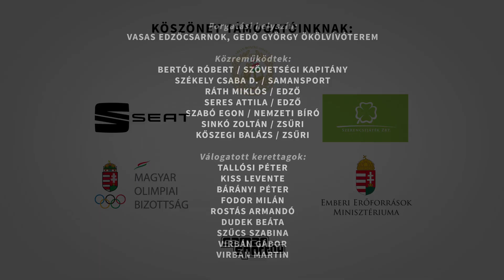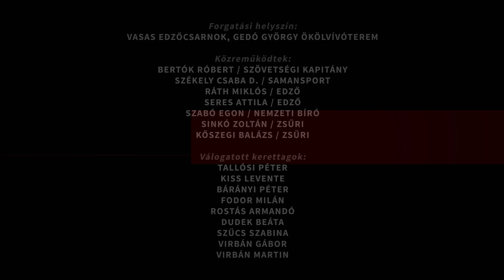Ökölvívó technikai minimum vizsga - Szabálytalan technikák 1.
Sorozatunk az ökölvíváshoz szükséges technikai alapismereteket hivatott bemutatni, amelyet a sportág legautentikusabb hazai képviselője - Bertók Róbert, a Magyar Ökölvívó Szakszövetség kapitánya - tolmácsolásában láthatjátok / hallhatjátok.

A sorozat második felében a mérkőzéshez kapcsolódó ismeretekről - ebben a részben a szabálytalan technikákról esik szó.
Az ökölvívó minimumvizsga célja, hogy a versenyzőjelöltek számot adjanak az edzéseken elsajátított technikai és fizikai felkészültségükről, valamint elméleti ismereteikről, mielőtt a ringben, ellenféllel szemben is bizonyíthatnánk. Csak a minimumvizsga sikeres teljesítése esetén kaphatja meg a sportoló a Magyar Ökölvívó Szakszövetség versenyengedélyét.

Narráció: Bertók Róbert - Magyar Ökölvívó Szakszövetség - Szövetségi kapitány

"A sport megtanít becsületesen győzni vagy emelt fővel veszíteni. A sport tehát mindenre megtanít." -  Ernest Hemingway.